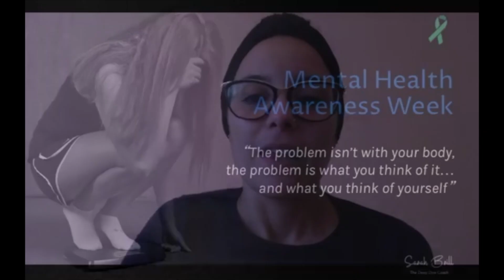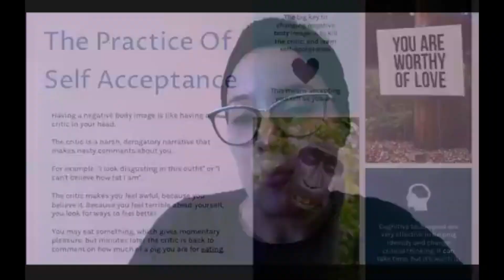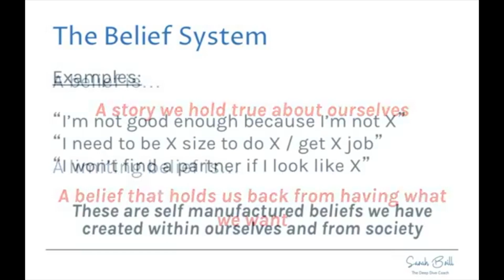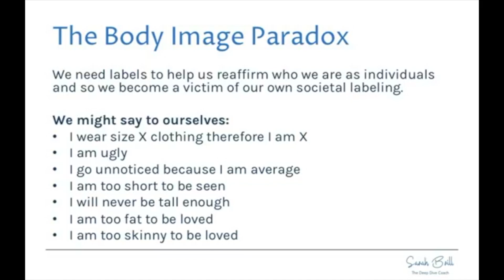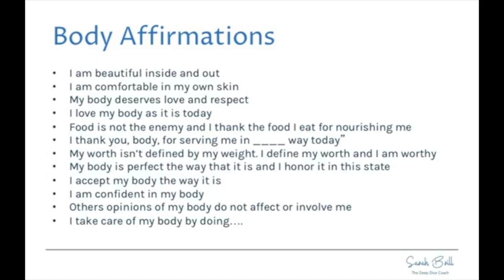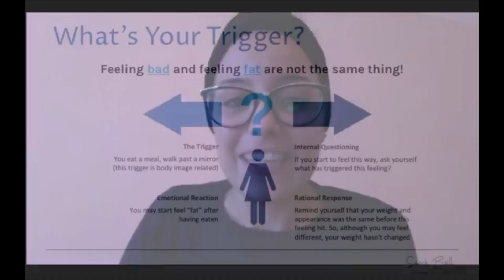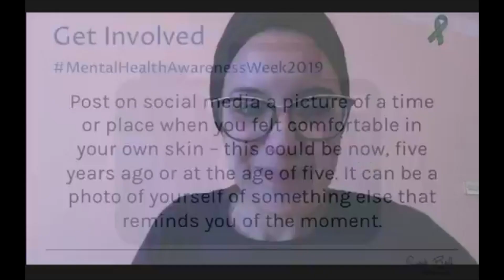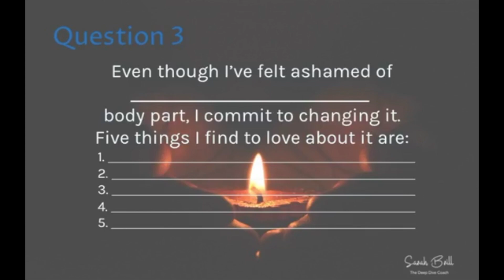3 steps to improve your body image - Mental Health Awareness Week 2019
A replay of my Facebook Live workshop session on how to improve your body image to help people identify their body triggers, beliefs and how to reframe them as positive affirmations so that you can feel more comfortable in your own skin.
If you plan to make full use of the tools and techniques in this video, be sure to have a pen and paper at the ready!

Join my Facebook group "The People Project" for more coaching tips

This is to raise awareness for Mental Health Awareness Week 2019. For more information on MHAW or how to get involved

It is my dream to see a world with consciously led individuals living their purpose‘filled’ life and empowering others to do the same.